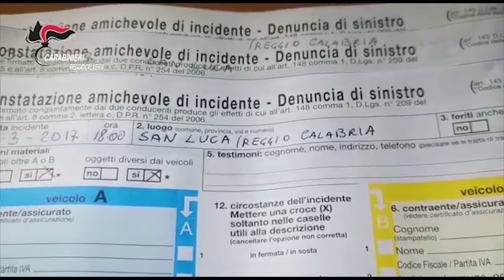MAXI TRUFFA ALL' OMBRA DELLE 'NDRINE | IL VIDEO